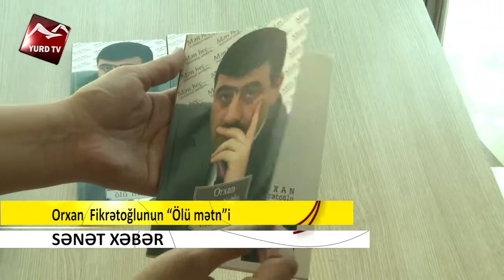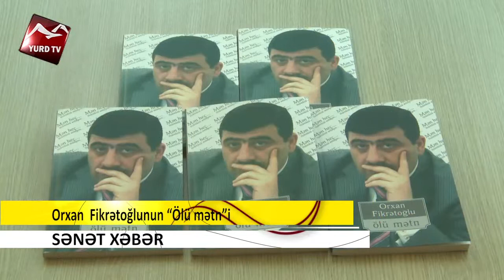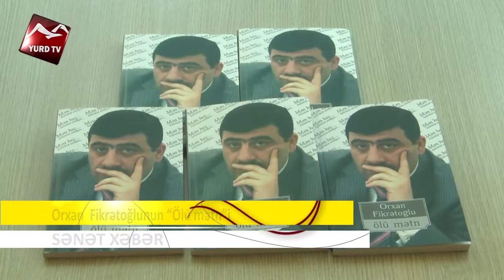Orxan Fikretoglu senet xeber Ulviyye 02 07 2013